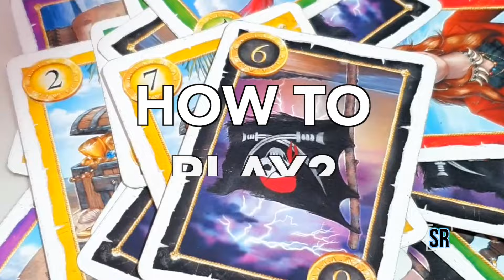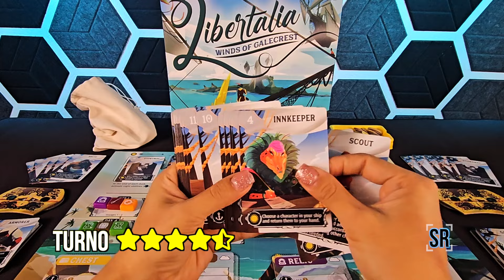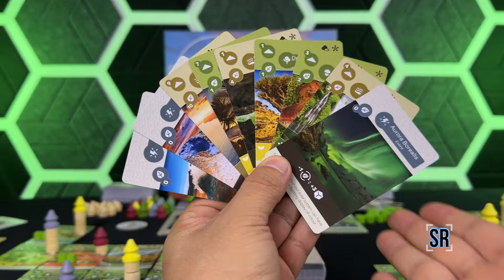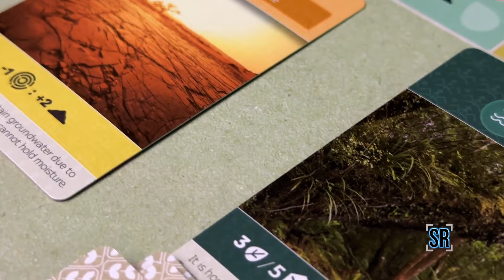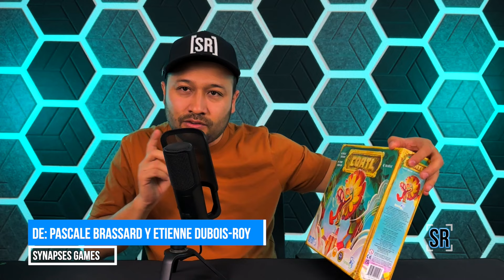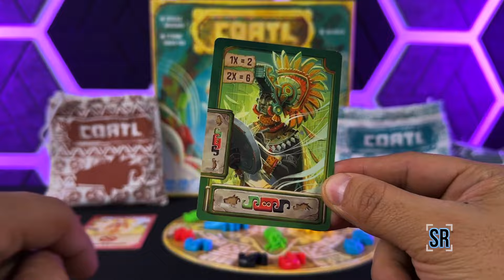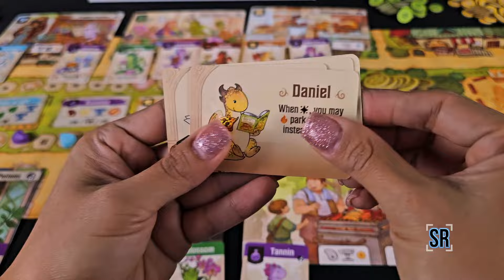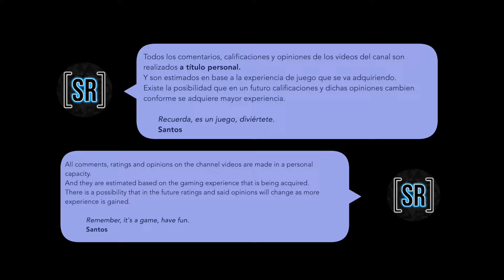🟢 5 JUEGOS DE MESA QUE FUNCIONAN PERFECTO a dos jugadores 💕 REVIEW A DETALLE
Que rollo geeks!
En el mes del amor y la amistad les comparto el segundo review del mes con estas 5 excelentes opciones de juegos que funcionan PERFECTO A DOS JUGADORES, juegos que sin duda tienes que checar. Acompañenme a revisarlos en detalle: EARTH, COATL, LIBERTALIA, FLAMECRAFT Y MY SHELFIE.

Disfruten.

Acerca del video
- 00:00 Intro
- 00:25 Bienvenida
- 01:14 Libertalia
- 05:06 My Shelfie
- 08:29 Earth
- 14:00 Coatl
- 18:18 Flamecraft
- 23:25 Cierre

🟢 Con tu ayuda este proyecto es posible, APOYALO ▶︎ Invitanos un café, una torta, lo que gustes.

🛒 ¿Quieres adquirir algún juego de los que mostré? Apoya aún más el proyecto usando estos LINKS

Thanks to our friends from @jameystegmaier  for kindly share a copy of this game for its review.

- Iphone 14 Pro 🛒
- Micrófono Rode Mic II Go 🛒

La música de mis videos sale de aquí merengues